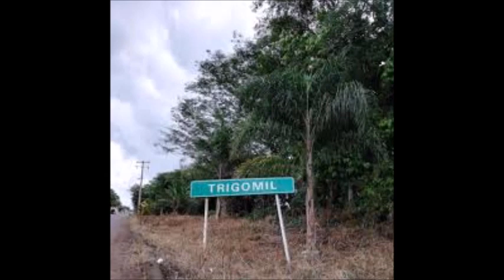Indigenous Legends from Nayarit: Mexico Unexplained, Episode 187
The Mexican state of Nayarit is rich with indigenous folklore.   Here are three stories.